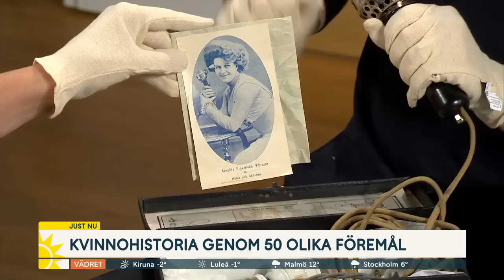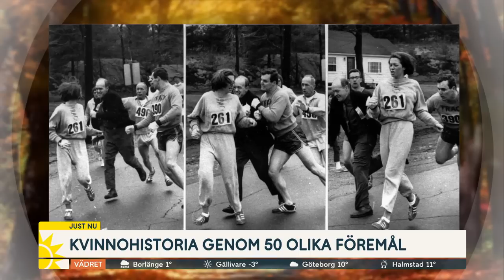Vibratorn Arnold förändrade kvinnors tillvaro - Nyhetsmorgon (TV4)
Kvinnor lyser med sin frånvaro i dom flesta historiebeskrivningar. Men i ”Kvinnosaker” beskriver författaren och historikern Karin Carlsson hur 50 föremål påverkat och förändrat kvinnors vardag från början av 1900-talet till i dag. Till exempel vibratorn Arnold.
Karin Carlsson, författare och historiker: ”Den såldes in som att den kunde bota huvudvärk och astma”.
Med i inslaget: Lina Thomsgård, museichef Stockholms Kvinnohistoriska.